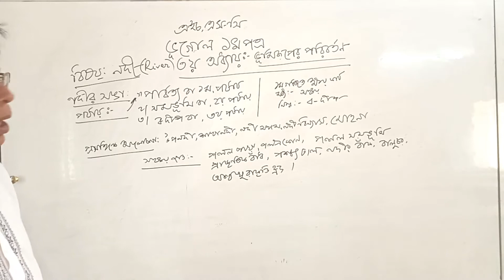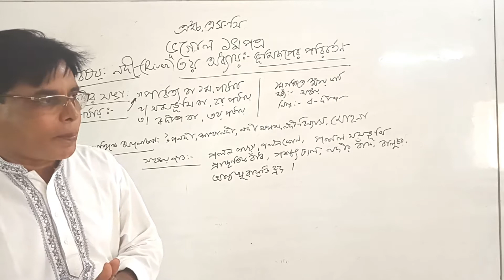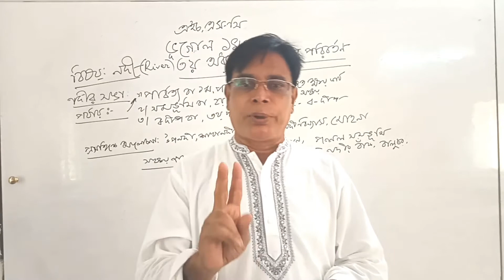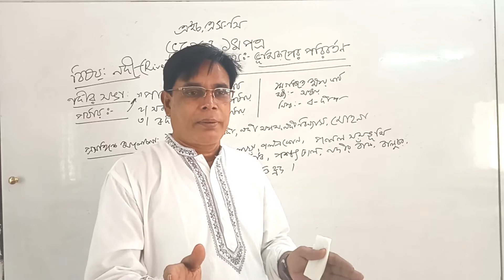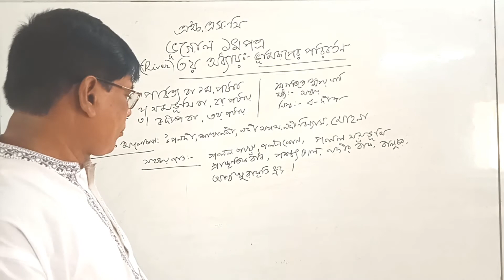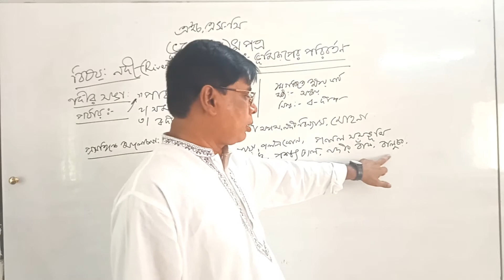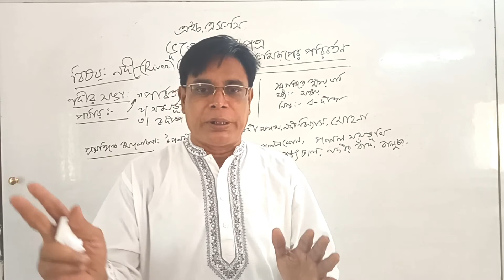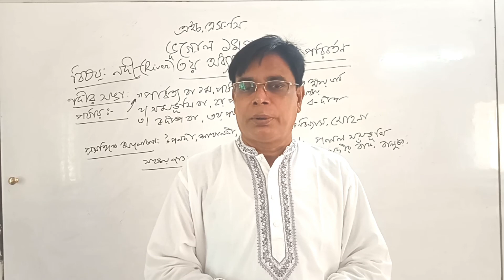এইচএসসি একাদশ ভূগোলওপরিবেশ নদীরবিবরন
আজকের
এইচএসসি
শ্রেণী-একাদশ
বিষয় - ভূগোল ও পরিবেশ (১ম পত্র)
টপিক - নদীর বিবরণ
বাসুদেব সাহা
প্রভাষক,ভূগোল
ঝিটকা খাজা রহমত আলি কলেজ
হরিরামপুর,মানিকগঞ্জ।